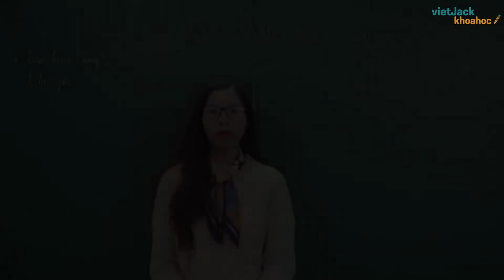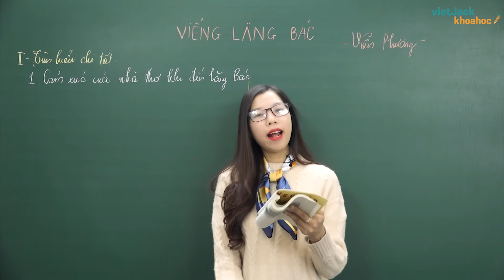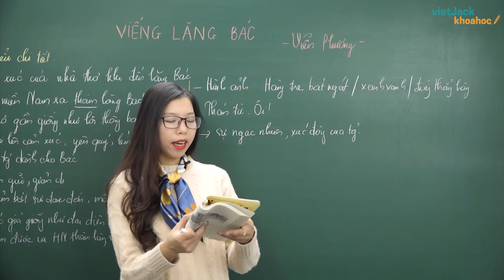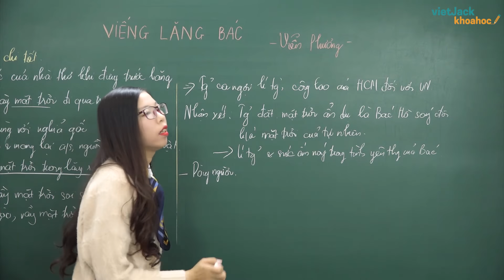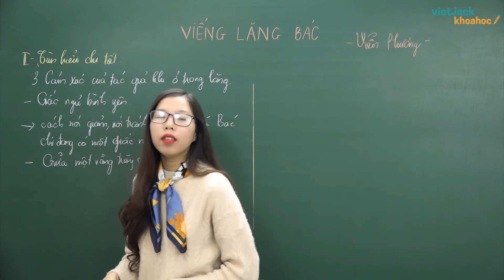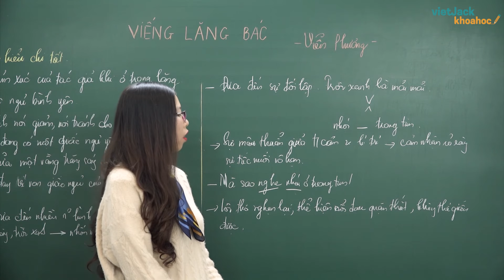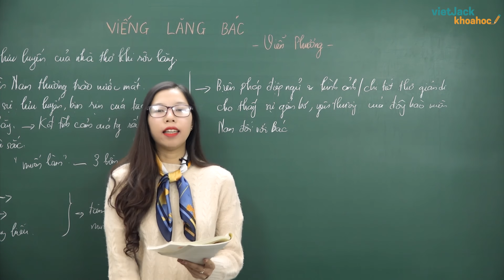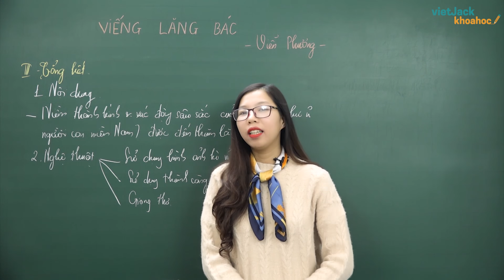Viếng lăng Bác - Ngữ văn 9 - Cô Nguyễn Ngọc Anh (HAY NHẤT)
Ngữ văn 9 - Viếng lăng Bác

Video bài học hôm nay, cô hướng dẫn các em toàn bộ kiến thức cần nhớ bài Viếng lăng Bác trong chương trình học Ngữ văn 9. Cùng với đó, cô sẽ giải chi tiết nhất các bài tập trong sách đầy đủ và nhanh nhất nhé. Theo dõi bài học cùng cô nhé !

00:00 Giới thiệu
01:22 I. Tìm hiểu chung
09:49 II. Tìm hiểu chi tiết
58:28 III. Tổng kết